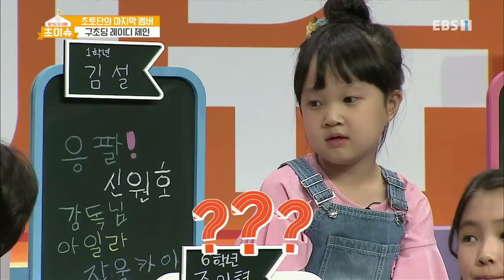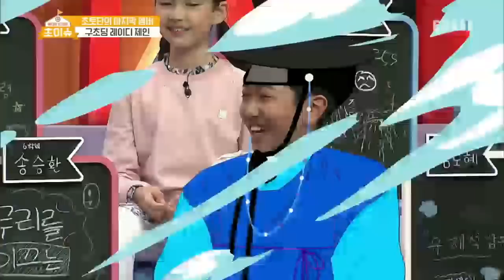초이슈 - 선택 2018, 회장의 조건_#001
공식 홈페이지 2018, 회장의 조건,

핫한 초딩 9명으로 구성된 &quot;초딩토크단&quot;과 MC 조우종이 펼치는 초딩들의 탐구생활. 0613 지방선거와 맞춰서 초등학교 반장선거(회장선거)와 인기관리의 모든 것을 보여준다,

어른들은 1도 모르는

상상초월 핫 초딩이 온다?!

국내최초 초딩 반란 토크쇼!

요즘 초등학생들의 관심사와 고민은 무엇일까?

엄마 아빠는 아이들에 대해 얼마나 잘 알고 있을까?

요즘 초등학생들의 리얼한 일상은 물론 상상초월 스쿨라이프 대 공개!

그리고 아이들을 속속들이 알고 싶은 부모의 속마음까지,

초등학생들을 통해 들여다 본 세상 이야기!